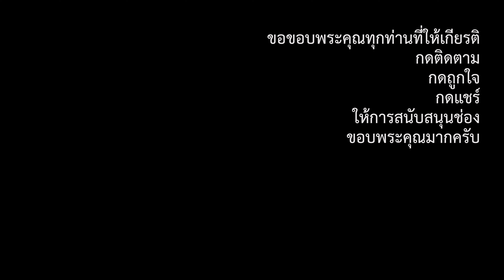ประเพณีลากพระสงขลา ประจำปี 2567 รางวัลชนะเลิศ ประเภทประเพณีนิยม วัดโรงวาส อ.เมือง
รางวัลชนะเลิศ ประเภทประเพณีนิยม วัดโรงวาส อ.เมือง จ.สงขลา
และ รางวัลรองชนะเลิศอันดับ 1 ขบวนแห่เรือพระ
งานประเพณีลากพระและตักบาตรเทโว จังหวัดสงขลา ประจำปี 2567
วันที่ 18-20 ตุลาคม 2567 ณ บริเวณหน้าสนามกีฬาติณสูลานนท์
ถ.ราชดำเนิน (แยกพุทธศรีสงขลา) อ.เมืองสงขลา จ.สงขลา